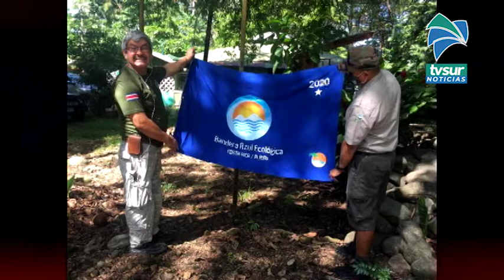Izaron Bandera Azul con tres estrellas en el Parque Nacional Marino Ballena